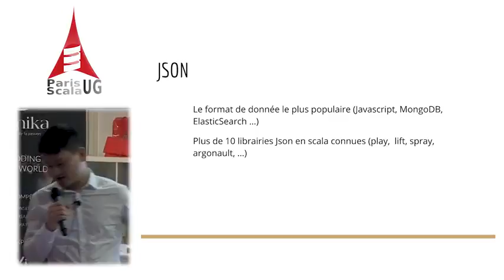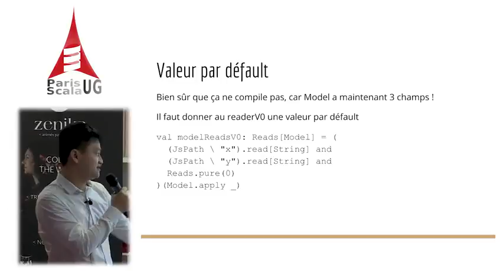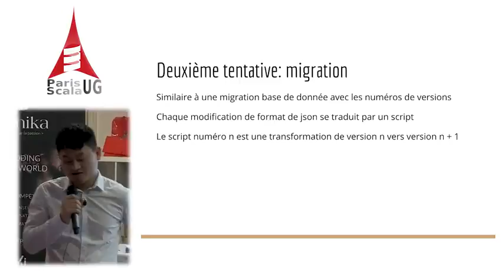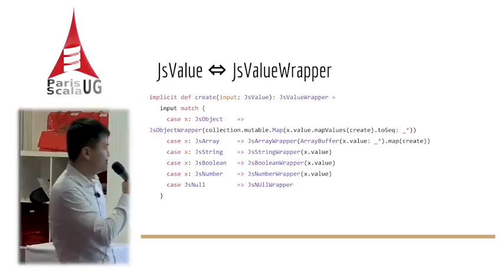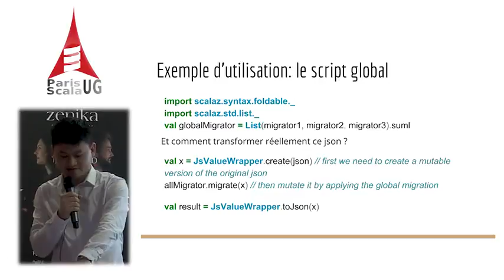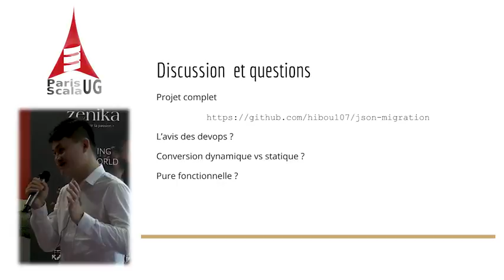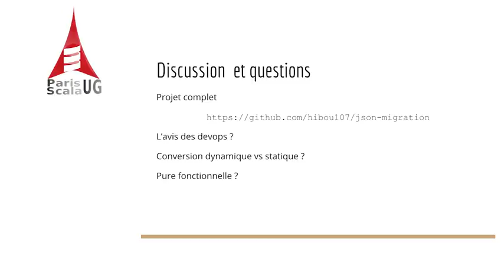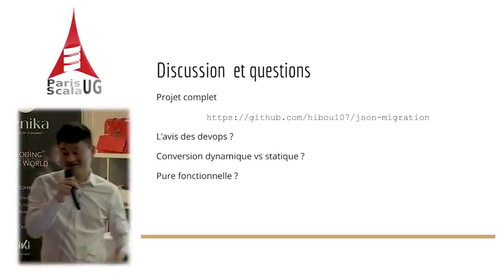Lunatech - PSUG #82 Retour d'expérience : Migration JSON en Scala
Paris Scala User's Group #82